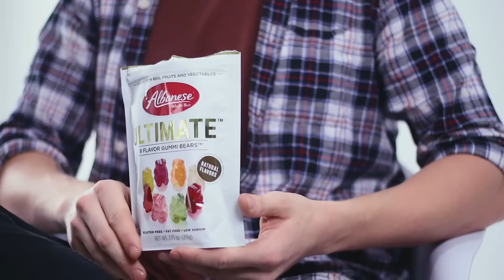ULTIMATE™ Testimonies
The testimonies keep pouring in, and everyone is amazed by the true-to-fruit flavors of our ULTIMATE™ 8 FLAVOR GUMMI BEARS™. But don’t take our word for it, grab a bag today and see for yourself. ⁣